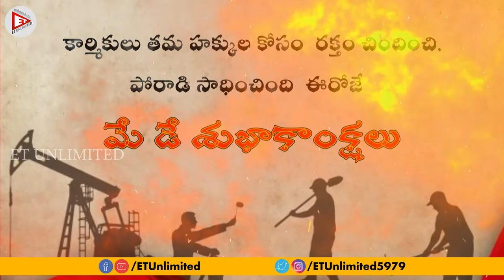MAY 1st DAY Special Video | Labour Day 2021 | Happy International Labour Day | Vamsi | ET Unlimited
Watch to MAY 1st DAY Special Video,Happy International Labour Day on ET Unlimited Channel.